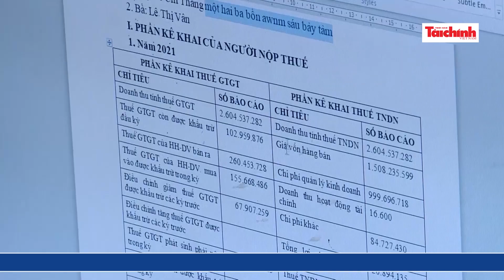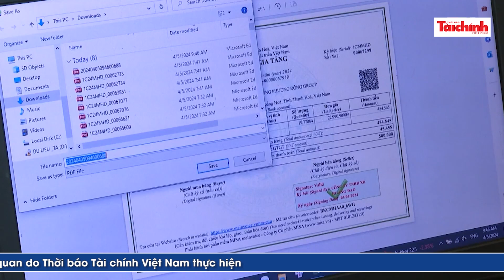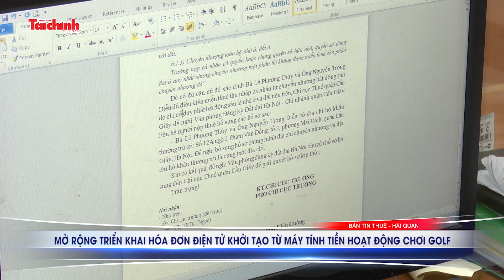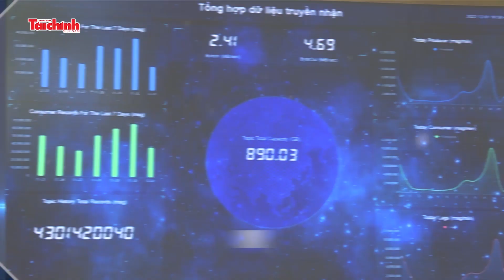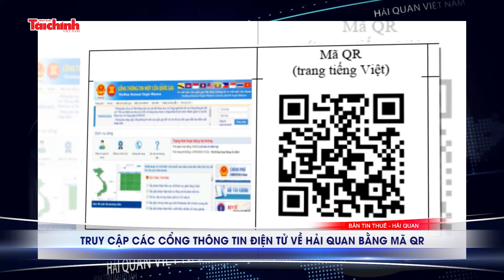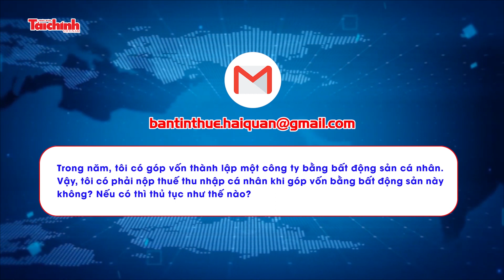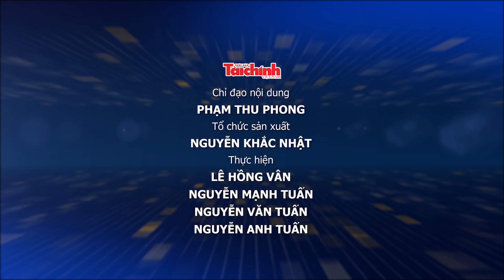Bản tin Thuế - Hải quan số 11/2024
Trong bối cảnh người nộp thuế liên tục tăng, trong khi số lượng công chức thuế có hạn, việc áp dụng quản lý thuế theo rủi ro là giải pháp hữu hiệu để đảm bảo thu thuế đúng đối tượng, chống thất thu ngân sách đồng thời nâng cao tính tuân thủ tự nguyện của người nộp thuế. Đây là nội dung chính của Bản tin Thuế - Hải quan số 11.